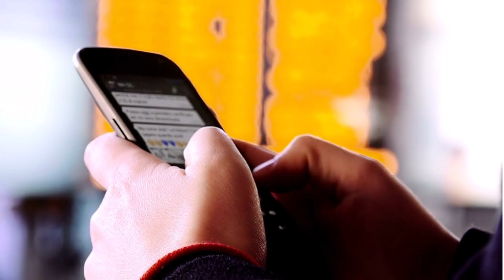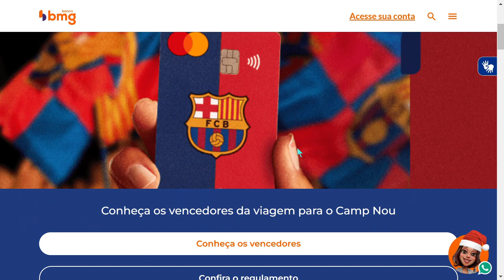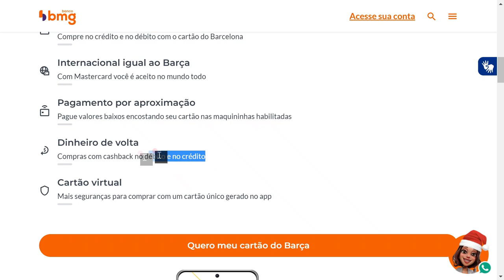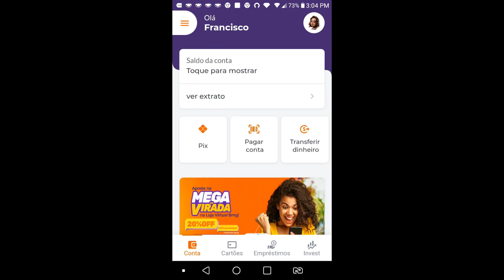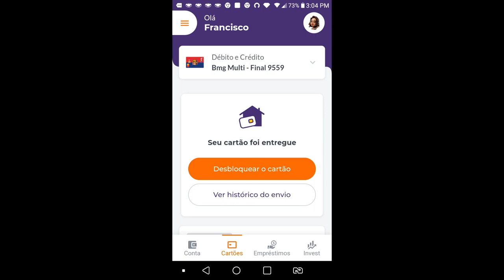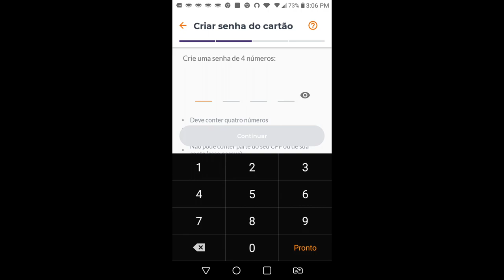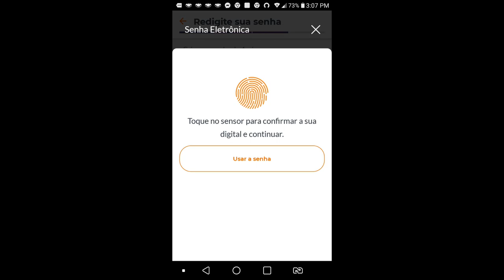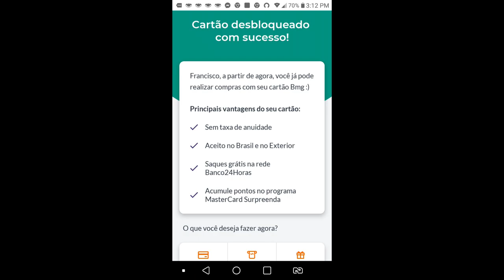💳💳CARTÃO DE CRÉDITO BARCELONA BMG MASTERCARD, DESBLOQUEIO MAIS BENEFICIOS...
CARTÃO BMG BARCELONA FÁCIL APROVAÇÃO, QUASE NINGUÉM PEDE ESSE CARTÃO. BANDEIRA MASTERCARD E TECNOLOFIA CONTACTLESS, SAIBA MAIS SOBRE ESSE CARTÃO NESSE VIDEO...

✅pagseguro.info/bkchqmth